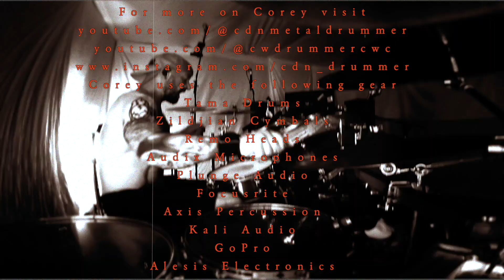Death~Genetic Reconstruction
Drum video play thru of the Death song Genetic Reconstruction from their 1989 album Spiritual Healing.